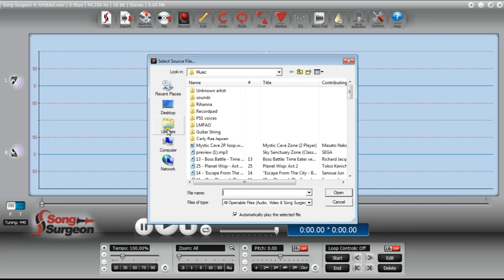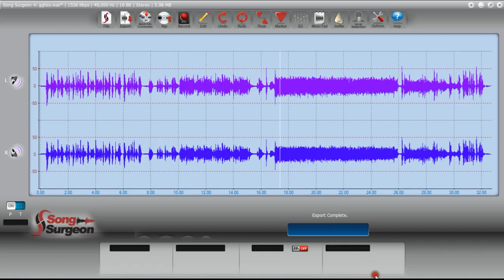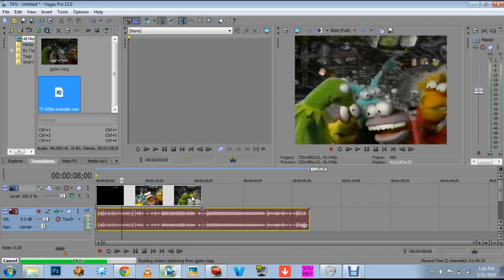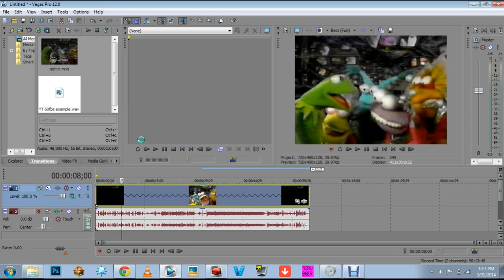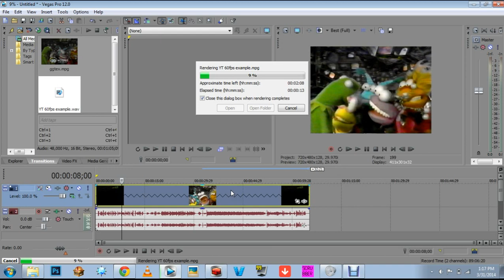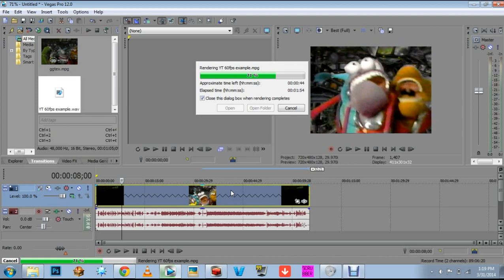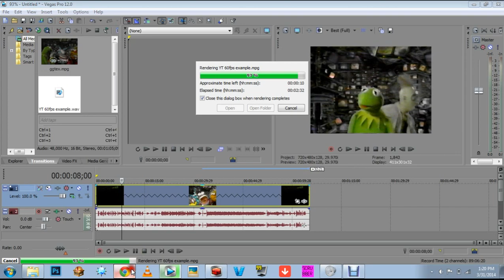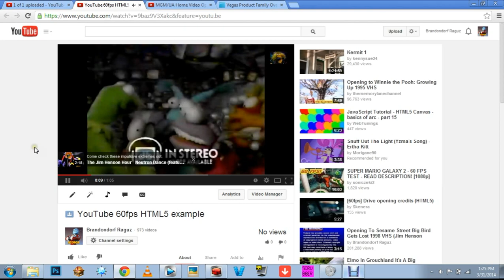How to achieve 60fps playback in YouTube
This is how you get 60fps since YouTube converts 60 to 30. The video preview speed on this video won't move due to lack of recording with the software I'm using.